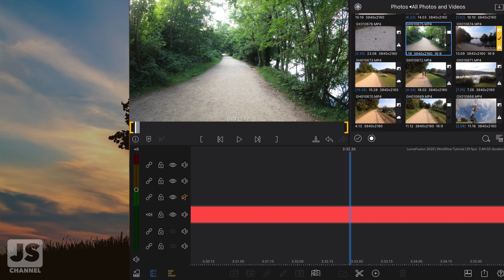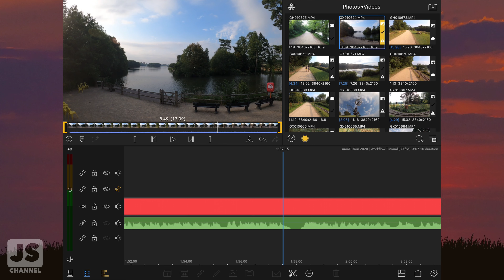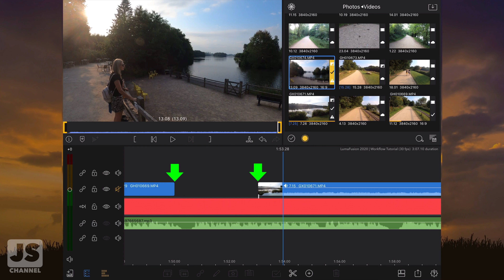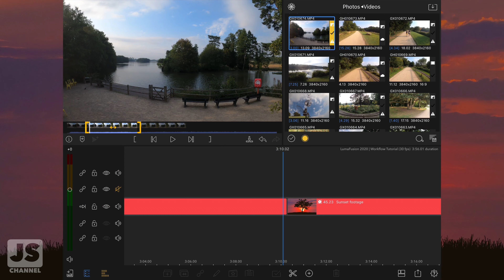LumaFusion 2020 Tutorial | EDITING WORKFLOW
LumaFusion 2020 Turorial | Editing workflow
Learn how I edit & sort videos before they reach the main timeline and what my workflow is.

Introduction: (0:05)
Tutorial: (0:27)
Outro: (3:13)

For stock footage, music and 1000’s more assets check out Envato Elements

—Editing Hardware—
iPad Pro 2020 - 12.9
Apple Pencil 2
Apple Smart Keyboard
Apple Magic Mouse
Editors keys: keyboard cover
Rode Videomic

—Cameras—
DJI mini 2 drone
GoPro Hero 9
Sony Alpha 6600

—Accessories—
Anker usb C card reader
128gb SanDisk extreme
USB c to HDMI adapter
Apple Pencil replacement nibs
Neewer carbon fibre tripod
Green screen

Jon Smith Channel - travel / tutorials / editing

Created using Lumafusion on an iPad Pro 2020 with Apple Pencil - Drone footage from DJI Mini 2 - Photographs taken with an iPhone 11 and GoPro Hero 9